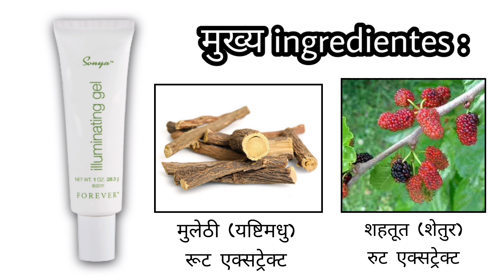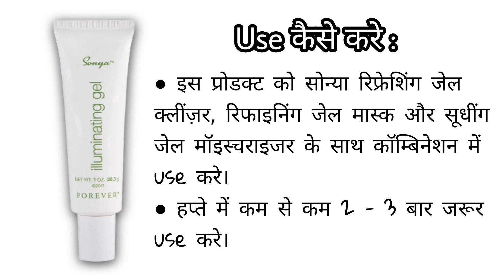Sonya illuminating Gel - Benefits in Hindi | Sonya Daily Skin Care- Forever Living | Vishal Golaniya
Useful playlists for better understanding about FOREVER LIVING PRODUCTS.

➡️ New Aloe Store India से प्रोडक्ट्स का ऑर्डर कैसे करे ? | How to order Products on Aloe Store India ?